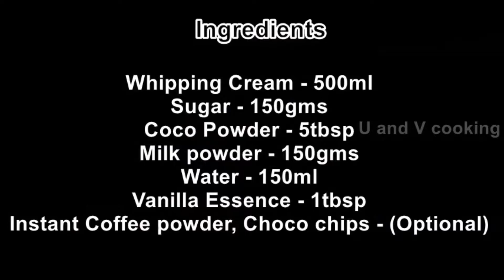Choco vanilla ice cream | Ice cream recipe | Chocolate vanilla ice cream recipe in tamil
Ingredients:
Whipping Cream - 500ml
Sugar - 150gms
Coco Powder - 5tbsp
Milk powder - 150gms
Water - 150ml
Vanilla Essence - 1tbsp
Instant Coffee powder, Choco chips - (Optional)